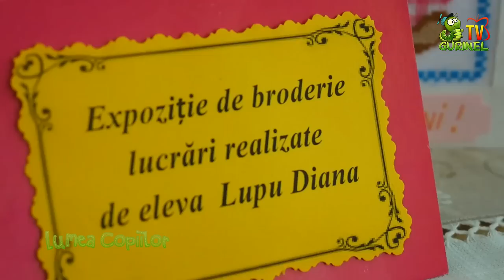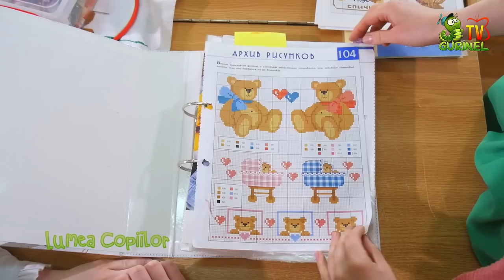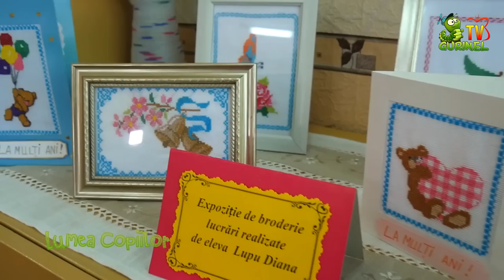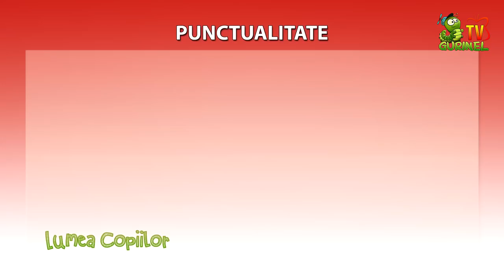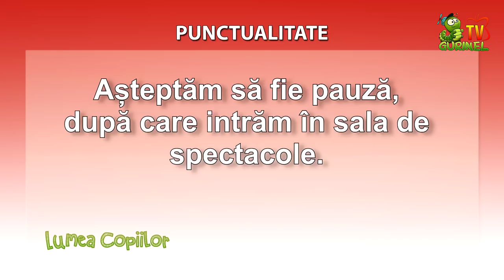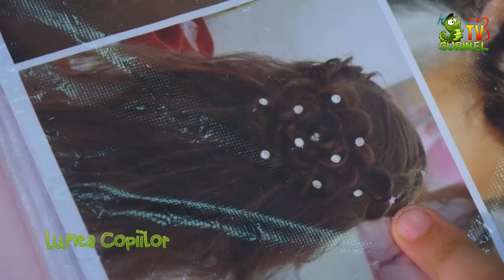Lumea Copiilor Ed.22 (Sezonul 3)